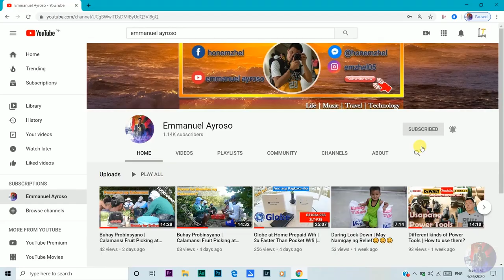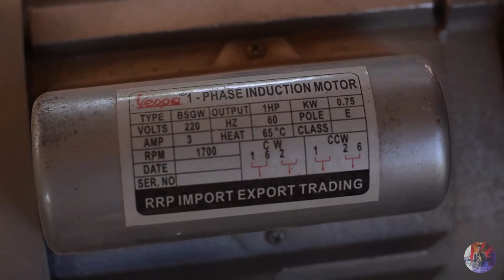MODERN PANEL DOORS | ANINAPLA WOOD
ANINAPLA wood panel doors mga kaps using hudson Top coat Clear... These Yowa or Eluzabwth panel doors mga kaps is combined with Gmelina wood.

Check-out my videos for other video tutorials particularly on woodworking😊😊😊